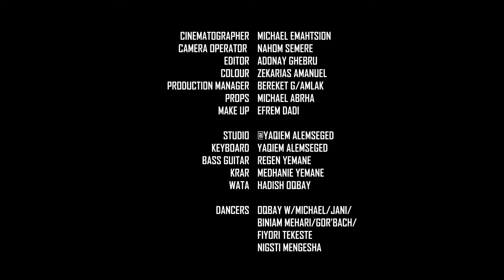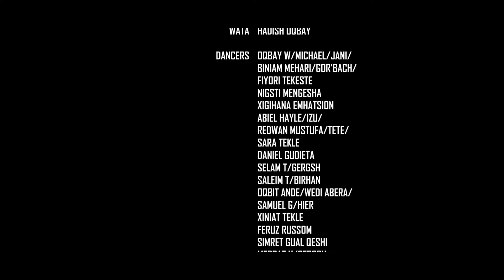Yohannes Habtegergish _ New Eritrean Music 2023 - ብነጸላይ _ Bnexelay /Johnmiera (Official video)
Eritrean Tigrigna music by  /Johnmera/ 2023
bahgnatv production -    - Tigringiamusic